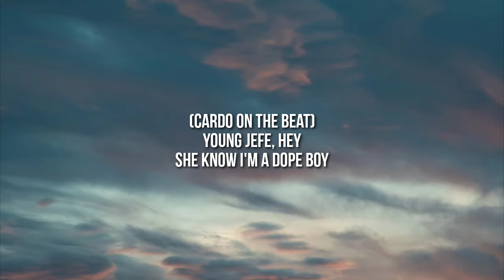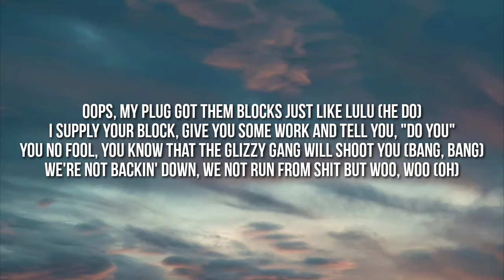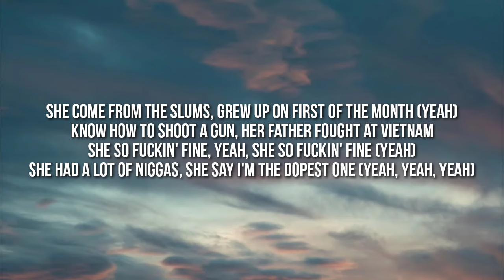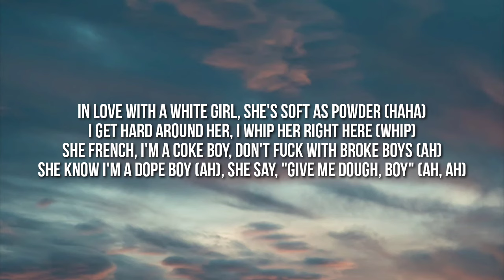Shy Glizzy - White Girl (Lyrics) "in love with a white girl" [Tiktok Song]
Lyrics:

[Intro]
(Cardo on the beat)
Young Jefe, hey
She know I'm a dope boy

[Chorus]
In love with a white girl, she's soft as powder
I get hard around her, I whip her right here
She French, I'm a Coke Boy, don't fuck with broke boys
She know I'm a dope boy, she say, "Give me dough, boy"

[Verse 1]
I seen fifteen bricks today (Yeah), you make fifteen bucks an hour (Oh)
Robbin' ass niggas in the kitchen, playin' with flour
I got all this power (Yeah), you a fuckin' coward (Yeah)
My bitch come from France, ooh, she likes my Eiffel Tower (Yeah)
Oops, my plug got them blocks just like LuLu (He do)
I supply your block, give you some work and tell you, "Do you"
You no fool, you know that the Glizzy Gang will shoot you (Bang, bang)
We're not backin' down, we not run from shit but woo, woo (Oh)
Cocaine, that's my bitch (Yeah), ooh, she made me rich (Yeah)
I wanna be like rich, these niggas wanna be like Mitch
In the kitchen, whip my cook, go white, go white, go whip (Whip)
Free my dawg, they book 'em, just like Michael, Michael Vick, ayy

[Chorus]
I get hard around her, I whip her right here (Young Jefe)
She French, I'm a Coke Boy, don't fuck with broke boys (Young Jefe)
She know I'm a dope boy (Young Jefe), she say, "Give me dough, boy" (Young Jefe)
I get hard around her, I whip her right here (Whip)

[Verse 2]
Trips to Puerto Rico (Yeah), fuckin' with my migos (My migos)
Bitch, they sing like Ne-Yo, this shit do not come with cheat codes
Little overseas ho (Oh), wish I had a trio (Trio)
Feisty like a lion, I forgot she was a Leo (Ah)
She come from the slums, grew up on first of the month (Yeah)
Know how to shoot a gun, her father fought at Vietnam
She so fuckin' fine, yeah, she so fuckin' fine (Yeah)
She had a lot of niggas, she say I'm the dopest one (Yeah, yeah, yeah)
I got a lot of guns (Oh), I got a lot of paper (Oh)
Won't nobody find your body, boy, I got a lot of acres (Goddamn)
I give these niggas tips, ooh, y'all should've been some waiters (Some waiters)
My wrist like dirty tricks, ooh, I should've been a banker (A banker)

[Chorus]
In love with a white girl, she's soft as powder (Oh)
I get hard around her, I whip her right here (Oh)
In love with a white girl, she's soft as powder (Haha)
She French, I'm a Coke Boy, don't fuck with broke boys (Ah)
She know I'm a dope boy (Ah), she say, "Give me dough, boy" (Ah, ah)